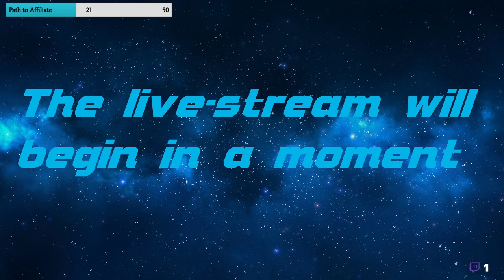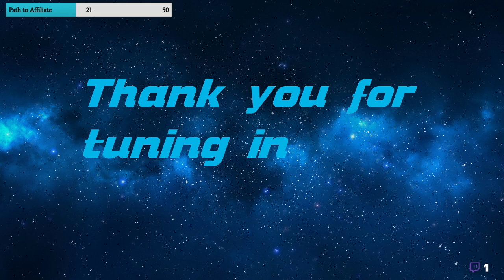MMO Mondays | Season of The Hunt | Ep #4 | Dauntless